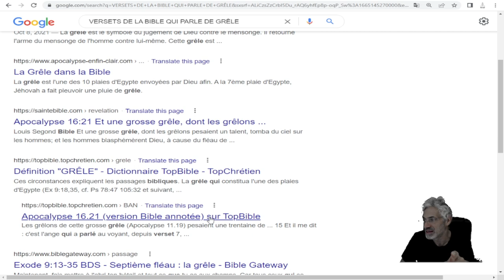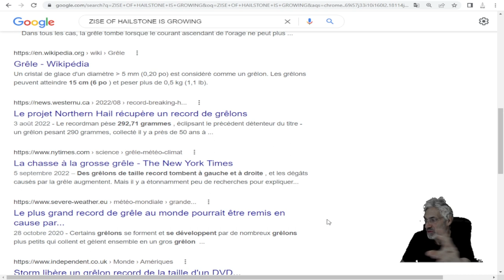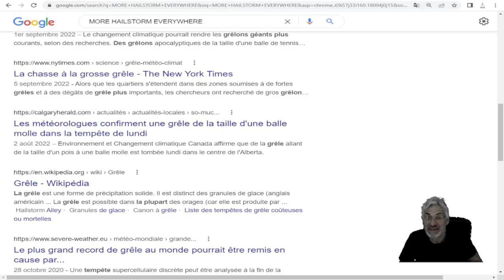PLUSIEURS VERSETS DE LA BIBLE FONT LE LIEN ENTRE LA FIN DES TEMPS ET LA GRÊLE; SOMMES-NOUS À LA FIN?